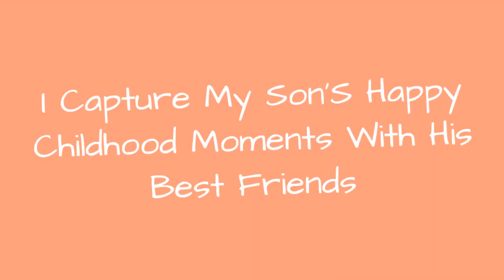I Capture My SonS Happy Childhood Moments With His Best Friends 🙃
I Capture My Son's Happy Childhood Moments With His Best Friends
0:00 - Intro
0:00:12 -
0:00:21 -
0:00:30 -
0:00:39 -
0:00:48 -
0:00:57 -